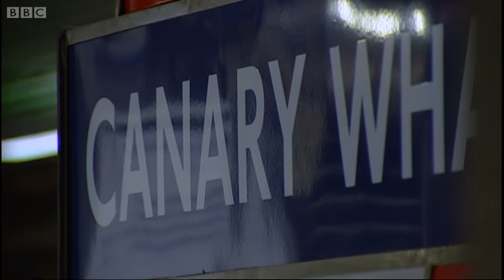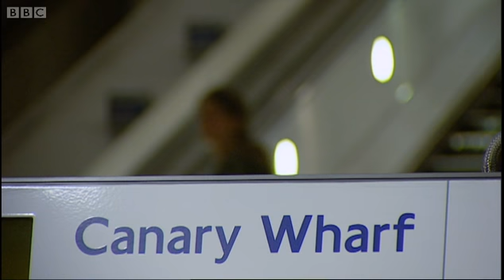Canary Wharf station - Dreamspaces - BBC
Comedian Dave Gorman takes us around his favourite London building, Canary Wharf Tube station! Designed by none other than Norman Foster.